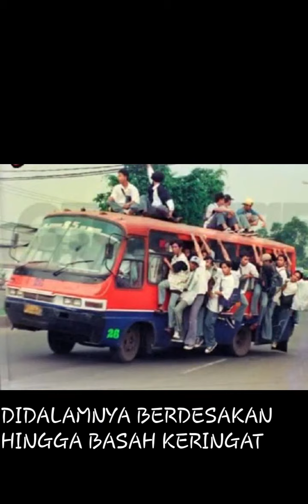Pontianak ke jakarta# pa sia liu lang#Ci lai de ai🎼🎼🎼